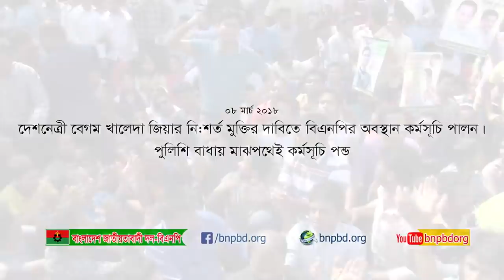বেগম খালেদা জিয়ার নি:শর্ত মুক্তি দাবিতে বিএনপির অবস্থান কর্মসূচি। পুলিশি বাধায় কর্মসূচি পন্ড।